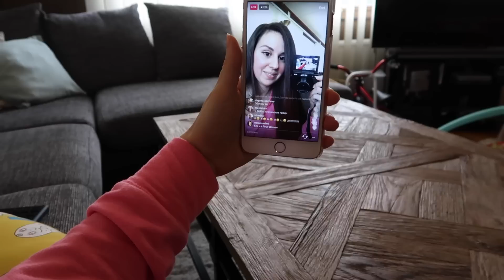НА ФРИЗЬОР ЗА 800 ЛЕВА!!!!!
Днес прекарахме сутринта в игри в снега, след това направих първият си лайф чат, а по-късно ви споделих за неволите си с моята прическа.

Как получавам безплатни продукти за ревю:
Може да си направиш безплатна регистрация в тази платформа и да намериш компании, които предлагат своите продукти за ревюта

Hi there :) We are a Swedish/Bulgarian family of 4 and our hobby is to share our real day-to-day life in video form for you to enjoy. The brain behind the channel its me-Milena, a stay-at-home mom and lover of all social media related. I created this channel years ago as an outlet for my interests which before kids were mainly beauty related, therefore the name "My Box of Beauty". However, after moving to Sweden, marrying the love of my life-Michael and having my 2 year old boy Brayan and my lovable little newborn girl Amelie I decided that my channel has to mirror my main interest in life-my family, so I have started daily vlogging and I love it.   We hope our enthusiasm for life and our positive energy is contagious.

Здравейте :) Ние сме едно шведско-българско, четиричленно семейство, чието хоби е да споделя ежедневието си във видео форма в интернет. Присъеденете се към нашето приключение, наречено живот!